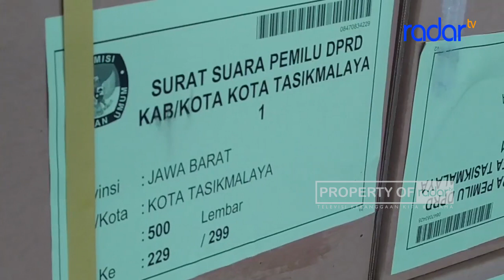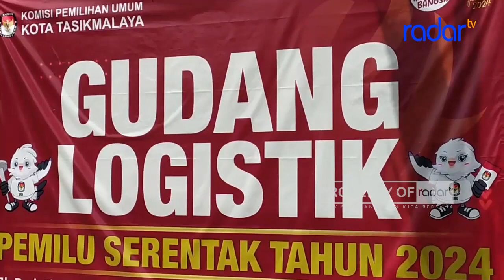KPU KOTA TASIK MULAI SORTIR DAN LIPAT SURAT SUARA